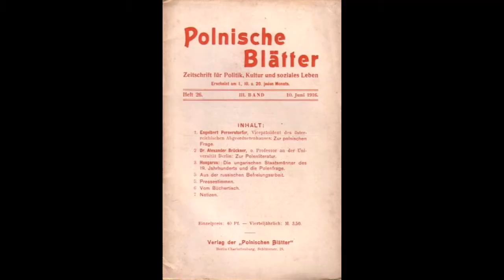Wilhelm Feldman - Między Nową Wsią a Piaskiem - Postaci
Historia Wilhelma Feldmana, krytyka literackiego, przyjaciela krakowskiej bohemy. Jego dom znajduje się na naszej autorskiej trasie spacerowej "Między Nową Wsią a Piaskiem" przygotowanej do samodzielnego zwiedzania i dostępnej tutaj:

Chcesz zwiedzać Kraków z nami? Śledź nas na Facebooku i obserwuj wydarzenia!

Podoba Ci się to co robimy? Wspieraj nas na Patronite!